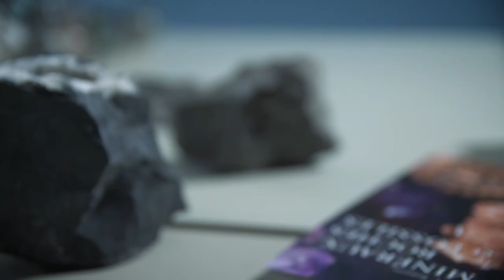La Fouille: L'artisan de la pierre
De la préhistoire à aujourd’hui, l'Homme a façonné la pierre. Certains l’utilisent pour exprimer leur art, d’autres pour exposer leurs découvertes, tandis que plusieurs l’exploitent pour en faire leur métier. L’équipe de La Fouille s’intéresse à l’artisan de la pierre.